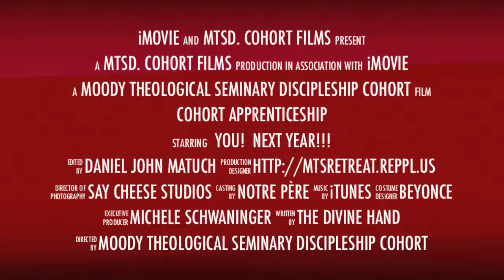MTS Discipleship Cohort Apprenticeship Promo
Join the MTS Discipleship Cohort Apprenticeship team in Fall 2016!